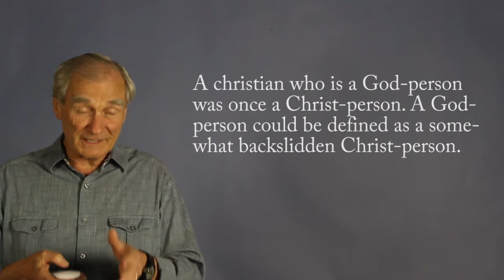God People vs Christ People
Caustic question: "Why do christians avoid the name of Jesus?" I think I know.